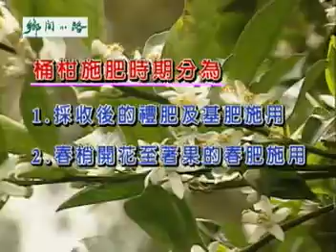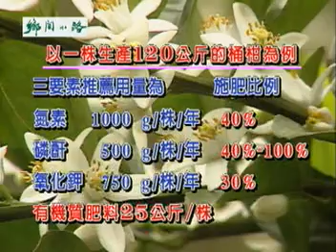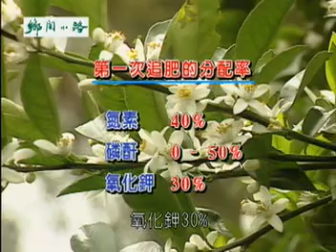為我們的土地量身減肥 合理化施肥 桶柑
桶柑的肥培管理是農友不可忽視的一項重要工作，農友應隨時注意植株的生長情形做好營養診斷的工作，農友可自行採取果園成樹的葉片與土壤送到當地的農業改良場做分析，依分析的結果給予植株最適合的肥料施用推薦。桶柑的施肥時期主要分為「採收後的禮肥及基肥施用、春梢開花至著果的春肥施用、果實肥大期的夏肥施用」。採收後的果樹必須馬上施加禮肥及基肥，兩者可同時進行，以每株生產一百二十公斤的桶柑為例，三要素的推薦用量為每年每株施用氮素1000克、磷甘500克、氧化鉀750克，有機質肥料每株25公斤。